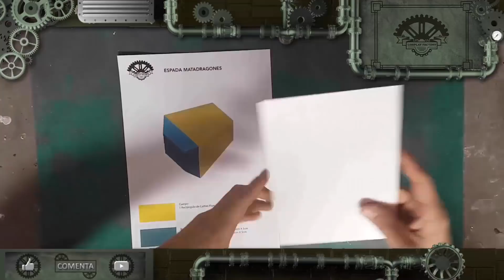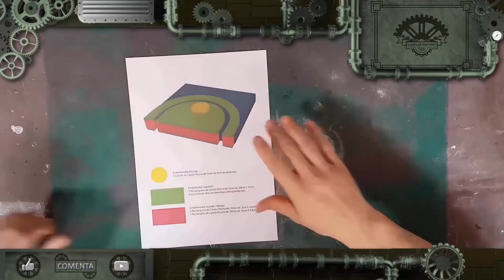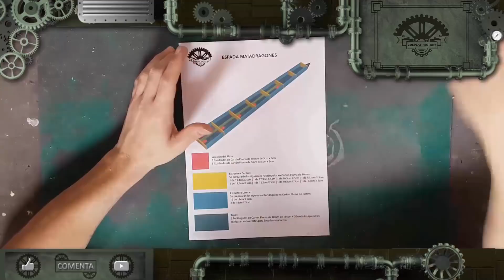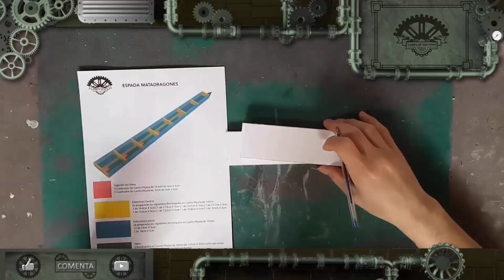Cómo Hacer la Matadragones (Berserk) | How to Make Dragonslayers (Berserk)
Buenas tardes y Bienvenidos a Cosplay Factory, En este tutorial enseñaremos como hacer de forma fácil y sencilla la Espada Matadragones  (Berserk). Espero que te haya gustado el vídeo y que te sirva de ayuda. ^^
Good afternoon and Welcome to the Cosplay Factory, In this tutorial, we will teach how to make the Dragonslayer Sword (Berserk) easy and simple. I hope you liked the video and that it will help you. ^^